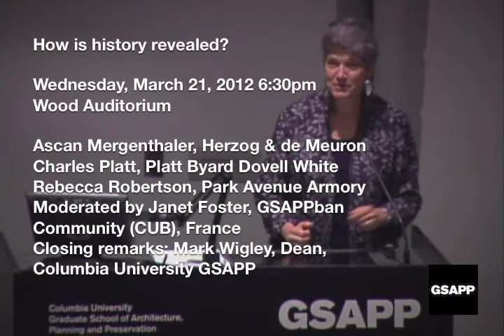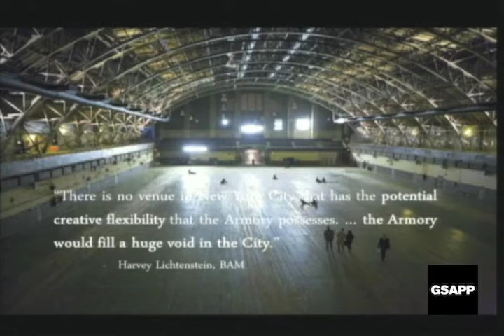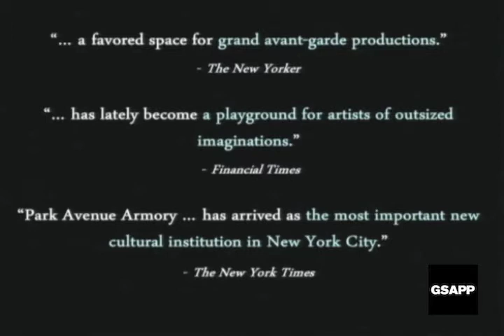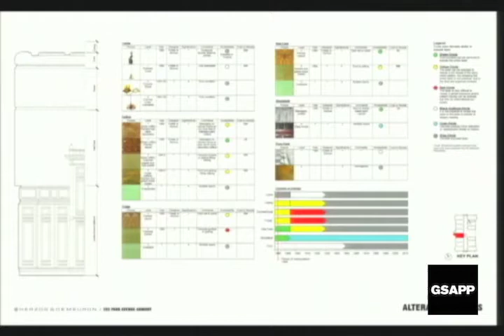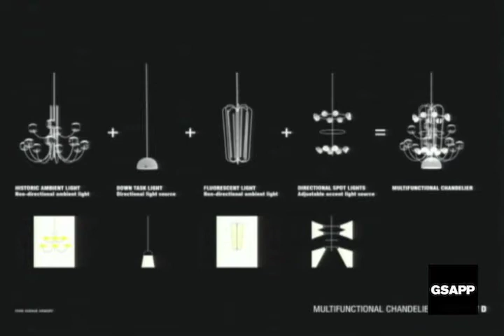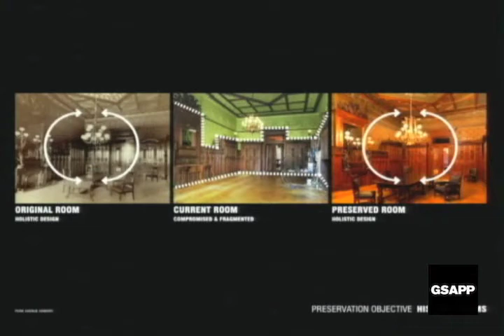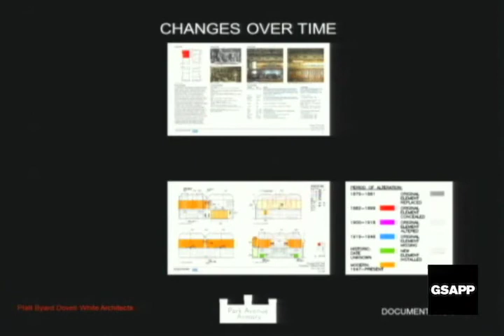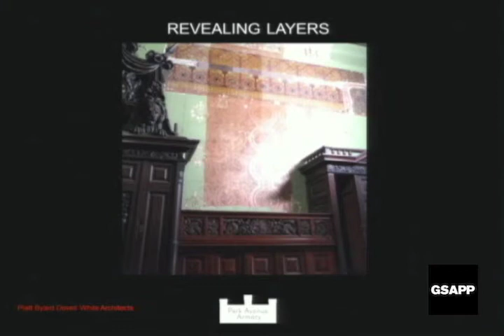3.21.2012 - How is History Revealed?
Moderated by Historic Preservation and Urban Planning Program Associate Director Janet Foster, this conversation with architects Ascan Mergenthaler and Charles Platt, and Park Avenue Armory President and Executive Producer Rebecca Robertson will illuminate the relationship between site and cultural programming, and the way that preservation fosters change.